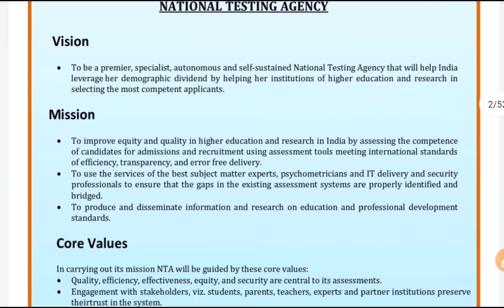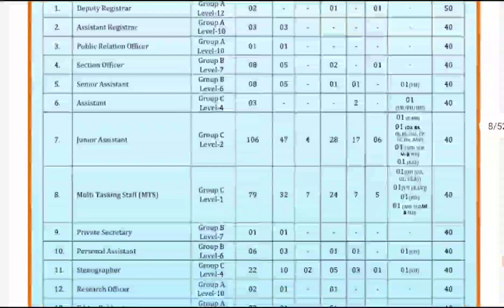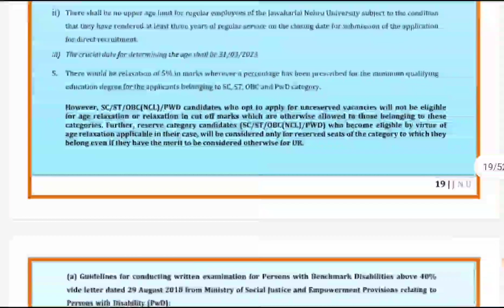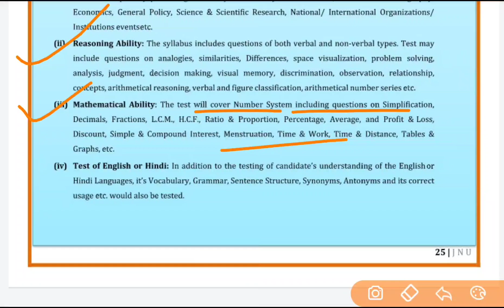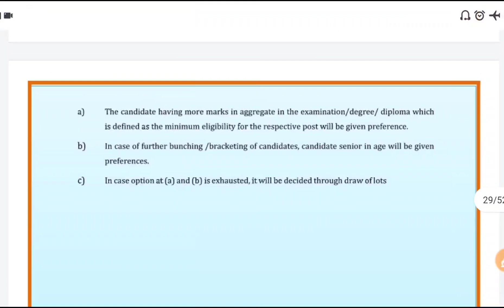NTA JNU Non teaching new vacancy || JNU stenographer || JNU jr assistant || MTS || Syllabus | Salary